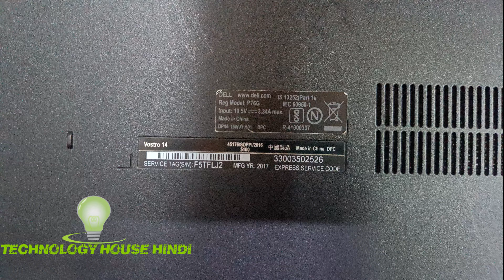Dell Vostro 14 3468 SSD Upgrade , Dell vostro 14 3468 RAM upgrade , DELL 14 3468 SATA SSD UPGRADE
128GB SSD

256GB SSD

4GB DDR4

8GB DDR4